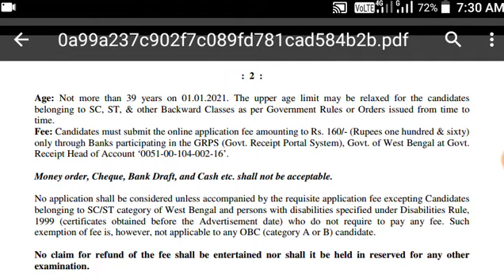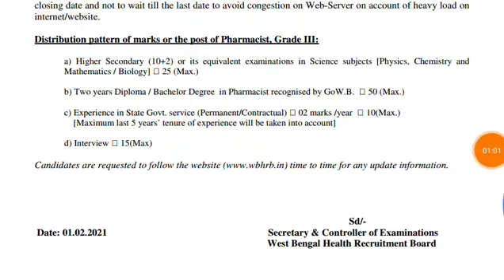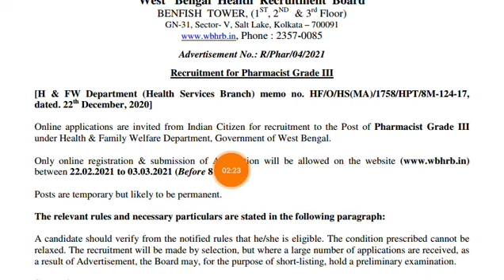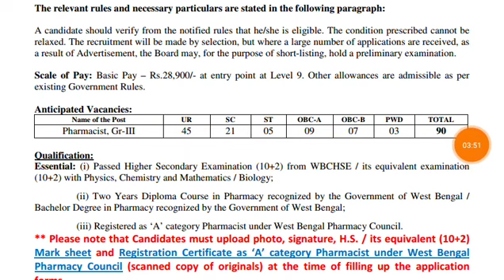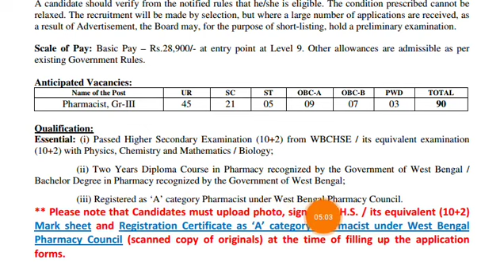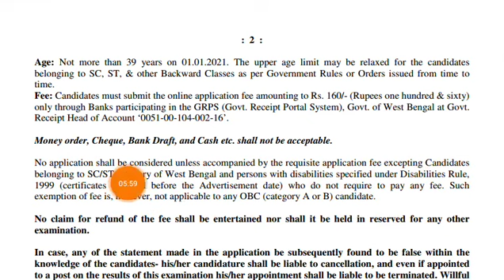WBHRB Recruitment 2021 | WBHRB Medical Pharmacist Recruitment 2021 | WB Health Recruitment 2021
WBHRB Recruitment 2021
WBHRB Medical Pharmacist Recruitment 2021
WB Health Recruitment 2021
WB Government Job 2021
WB health Recruitment Latest notification
WB health job notification
WBHRB Health Workers Recruitment

corona volunteer recruitment in west bengal

মানুষ মাত্রই সহ্য করার একটা ক্ষমতা থাকে , যখন এটা ভেঙ্গে যায় তখন সৃস্টি হয় প্রতিবাদ । কিন্তু দিন দিন মানুষ প্রতিবাদ করতেও ভুলে গেছে । কিছু মানুষ আছে যাদের মনে প্রতিবাদ , বিদ্রোহ , রাগ ও অভিমান জমে আছে কিন্তু তা প্রকাশ করার মত জায়গা পায় না । তাদের জন্যই আমাদের এই প্রচেষ্টা। আসুন সবাই মিলে সমাজের ঘটে যাওয়া অন্যায়ের বিরুদ্ধে গর্জে উঠি । আপনারা সবাই এগিয়ে এলেই আমাদের এই প্রচেষ্টা সফল হবে ।
সমাজে ঘটে যাওয়া প্রতিটা অন্যায়ের প্রতিবাদের ভাষা প্রকাশ করি আমরা সবাই মিলে ।  আপনাদের সাথে ঘটে যাওয়া প্রতিটা অন্যায়ের হিসেব নেওয়ার সময় এসেছে । আপনাদের চোখের সামনে ঘটে যাওয়া প্রতিটা অন্যায়ের ছবি কিংবা ভিডিও পাঠাণ আমাদের কে -
Mob-